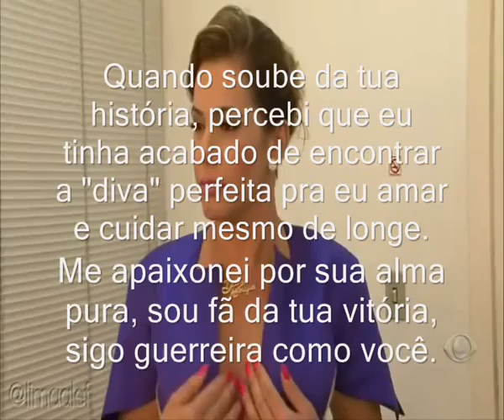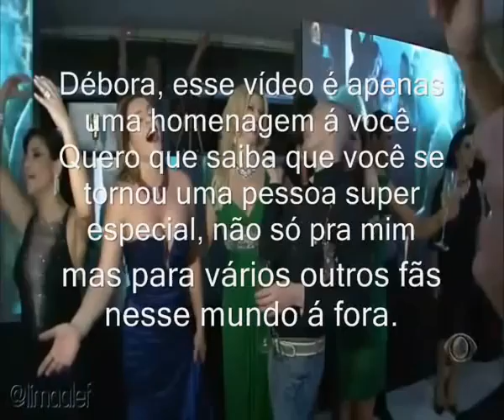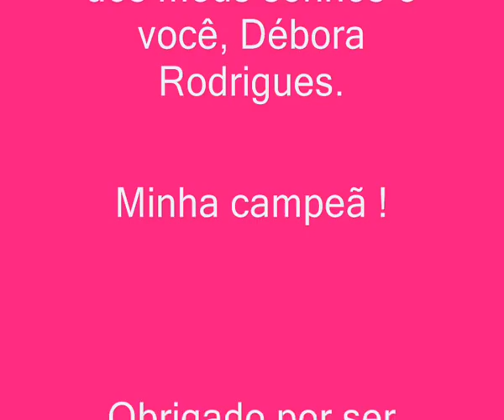Homenagem á Débora Rodrigues.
Dedico esse vídeo á todos os fãs da Débora e a própria Débora.
Quero que saiba, Débora, que és única. Encontrei a "diva" perfeita para amar, respeitar e cuidar mesmo de longe. Encontrei quem me inspira e quem me incentiva a continuar com esse meu vicio por velocidade ! Deus te abençõe sempre e não se esqueça; Eu, Jadhe Rebeka Rodrigues da Silva, te admiro e sigo seus passos com um sorriso enorme no rosto, e eu amo você.
Desculpe se exagerei em algo, é mal de fã; exagero.